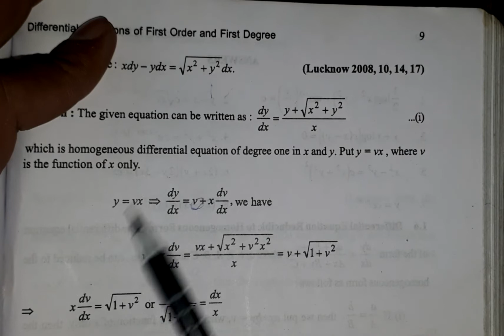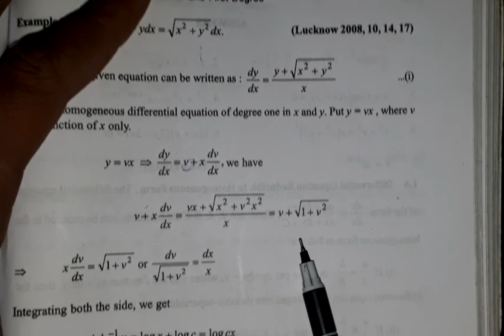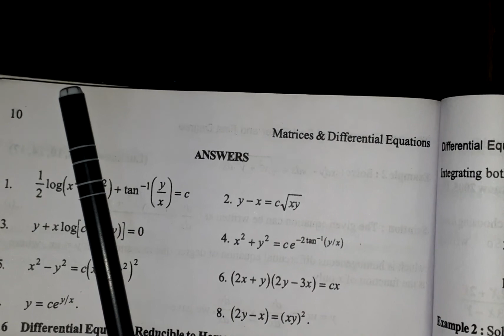homogeneous differential equation important question [bsc 2nd year]